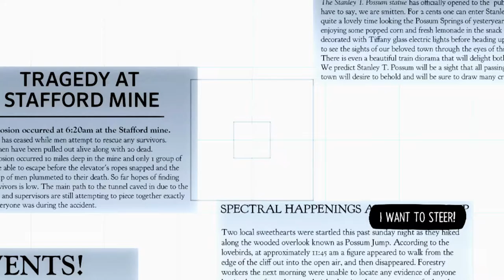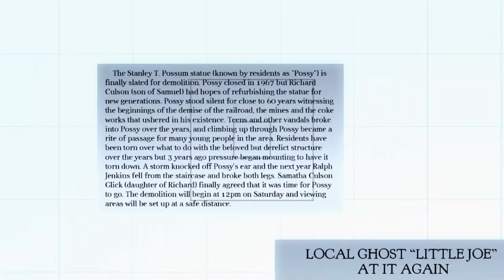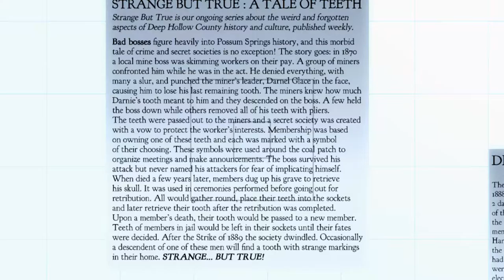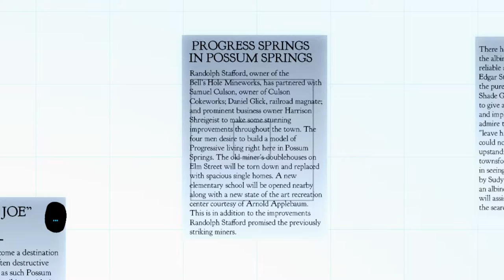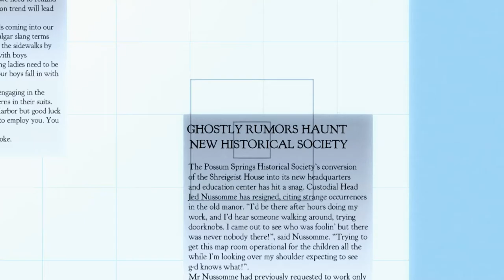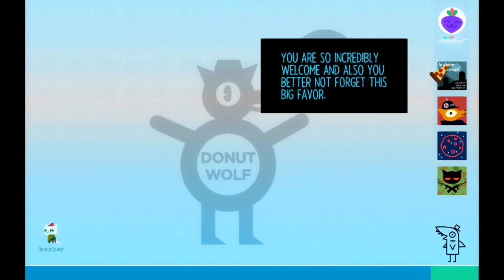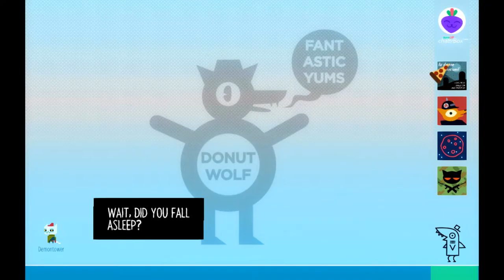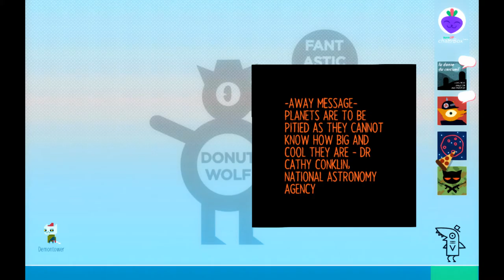Night in the Woods #13 Spooker alert! Call Ghostbusters!